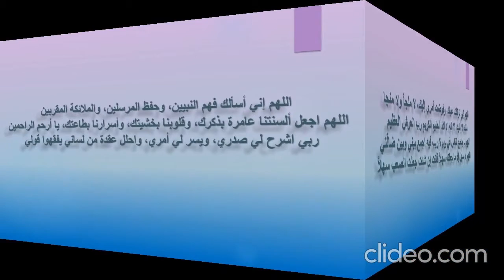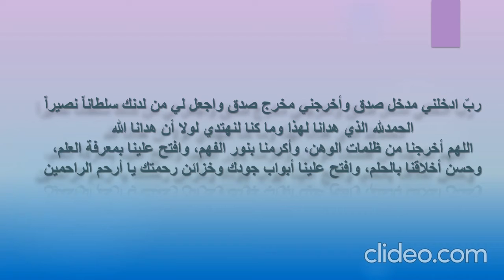دعاء للامتحانات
أنشودة إسلامية  بدون حقوق طبع ونشر No Copyright;